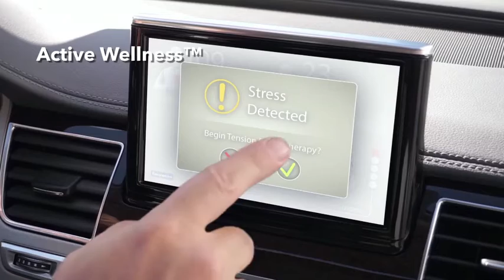Faurecia - Cockpit der Zukunft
Die Automobilindustrie erlebt eine technische Revolution: erhöhte Umweltschutzanforderungen sowie die Trends zu Konnektivität und autonomem Fahren geben den Takt vor. Faurecia treibt die Entwicklung von Technologien für nachhaltige Mobilität und das Cockpit der Zukunft noch schneller voran, um den Automobilherstellern dabei zu helfen, sowohl auf ökologische und sicherheitsrelevante Herausforderungen als auch auf kundenspezifische Erwartungen reagieren zu können.

Faurecia ist überzeugt, dass sich das Cockpit der Zukunft durch Konnektivität, Anpassbarkeit und vorausschauende Funktionen auszeichnen wird – mit einem starken Fokus auf Sicherheit, Wohlbefinden und Komfort in allen Fahrsituationen.